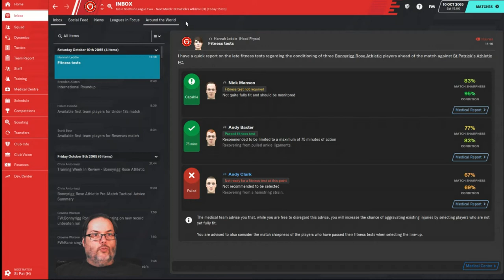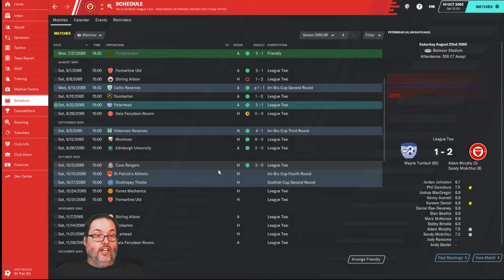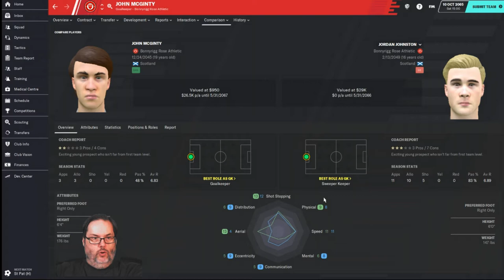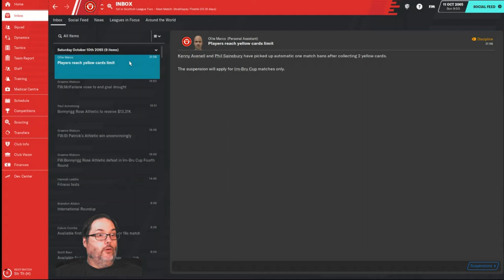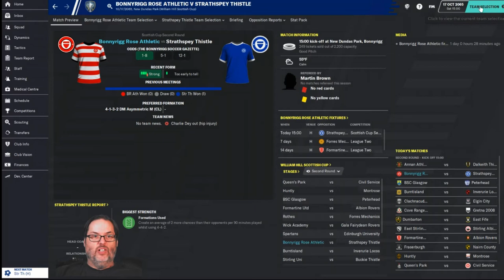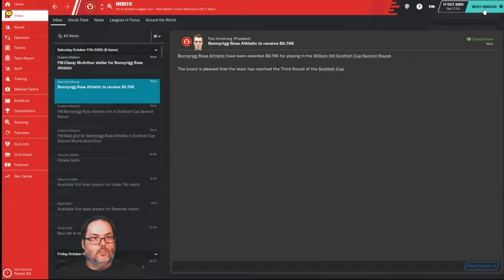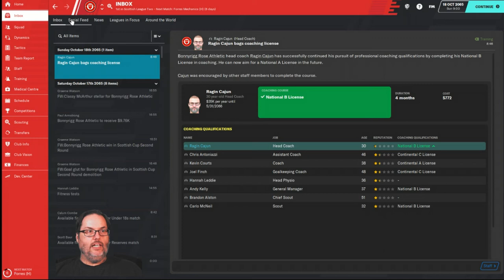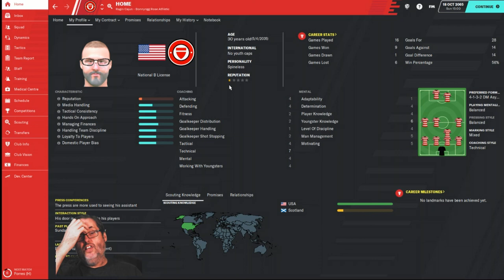Climbing the Ladder/FM20 - Bonnyrigg Rose/Ep. 3 - Double Scoop of Cup Action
We’ve taken the job at Bonnyrigg Rose Athletic in Scotland to get started.  Hopefully we can do them proud.  In today's episode we play two Cup matches.  Can we bring home the wins to stay alive for silverware?